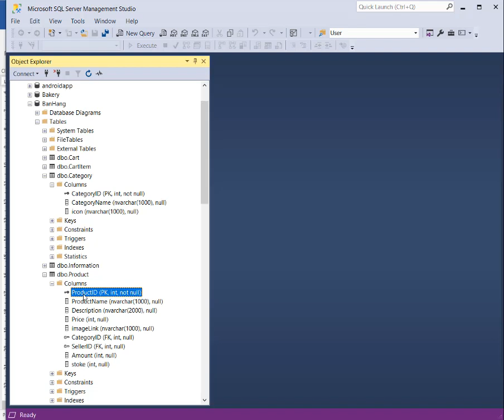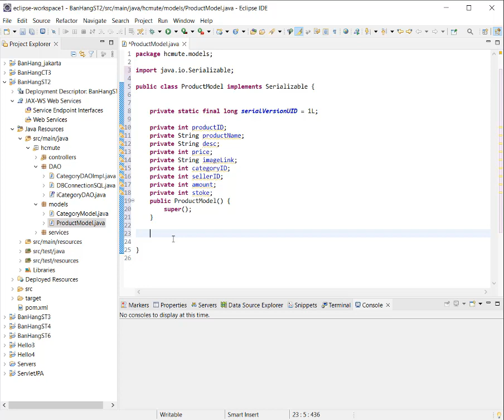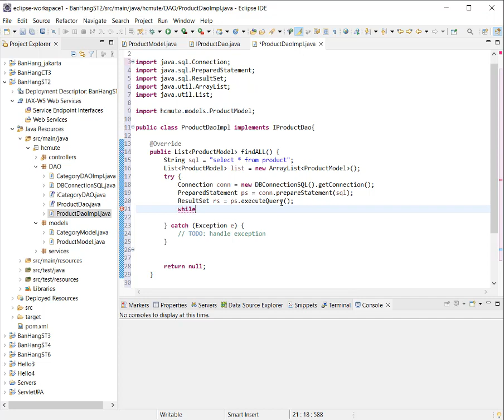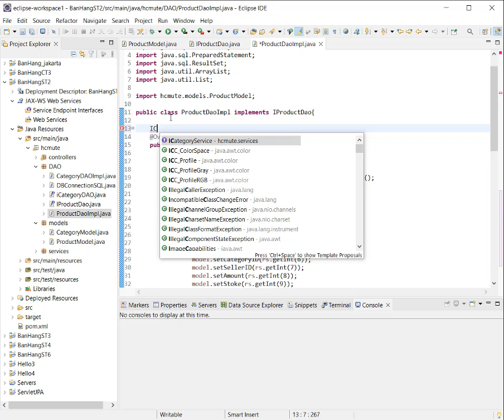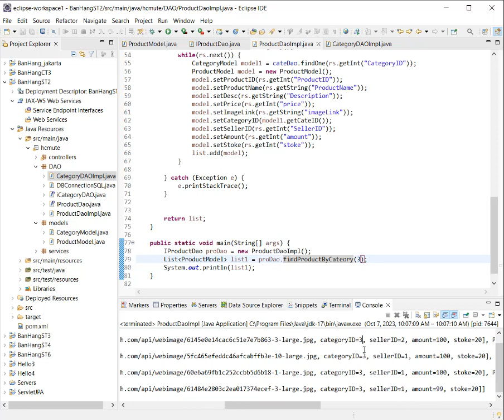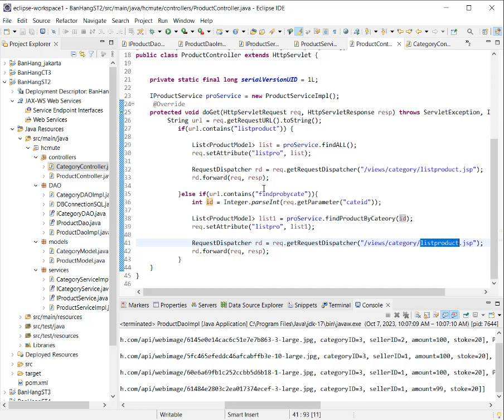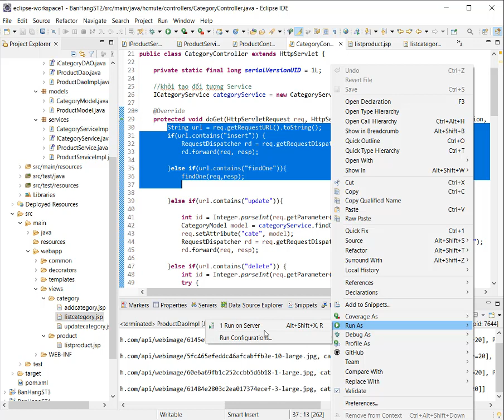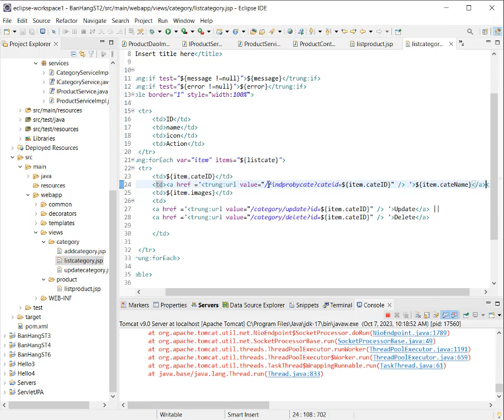Hướng dẫn bài tập số 03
Bài tập
1. Hiển thị toàn bộ sản phẩm trong bảng product
2. Hiển thị sản phẩm theo Category đã chọn